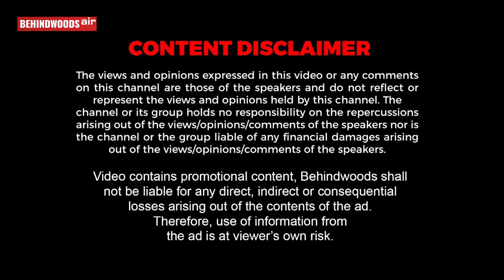"VIRAT KOHLI அப்படி கிடையாது? அவரை பற்றி உங்களுக்கு என்ன தெரியும்?" -SARANDEEP SINGH OPEN STATEMENT!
SHIRIDI SAIBABA JOTHIDA NILAYAM

Spacebuy.in
For Details,